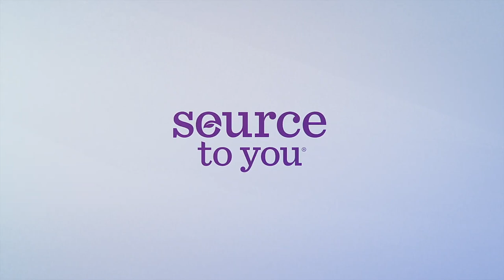doTERRA | De la Sursă la Tine | Source to You